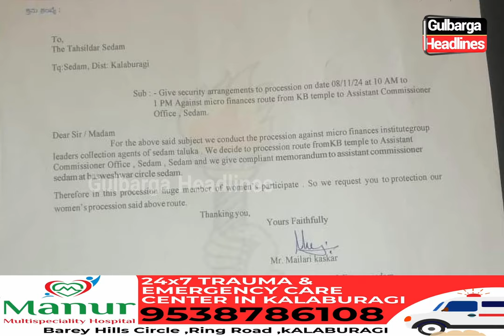Protest Against Microfinance/Bank (Sangh) Will Be Held Tomorrow, Friday Morning At 10 AM In SEDAM.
Protest Against Microfinance/Bank (Sangh) Will Be Held Tomorrow, Friday Morning At 10 AM In Sedam, From Main Chowk To Assistant Commissioner’s Office. The Protest Is Organized By Dalit Sena In Coordination With Karnataka Mahila Suraksha Samiti Team, Gulbarga.